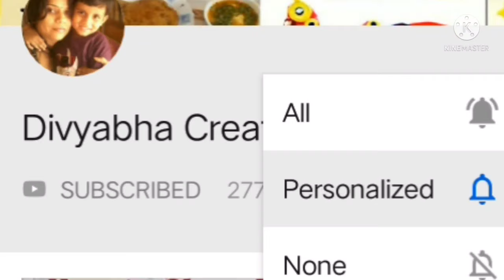यम का दिया कैसे जलाये|सही नियम, सावधानियां व विसर्जन विधि| 89 प्रतिशत लोग नहीं जानते सही विधि व नियम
प्रिय दोस्तों

आपसे सभी को नमस्कार और धनतेरस व दीपावली की बहुत बहुत शुभकामनायें

मैं आज आपको यम का दीपक कैसे जलाये,क्या क्या सावधानिआ,जाने सारे नियम , तरीके व विसर्जन विधि का अपलोड कर रही हूँ.

आप सभी का बहुत धन्यवाद्